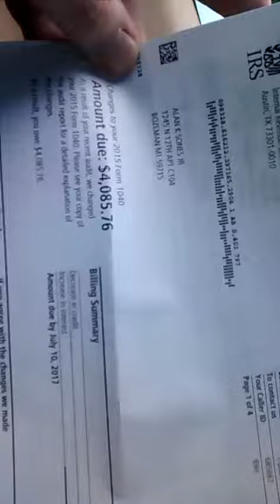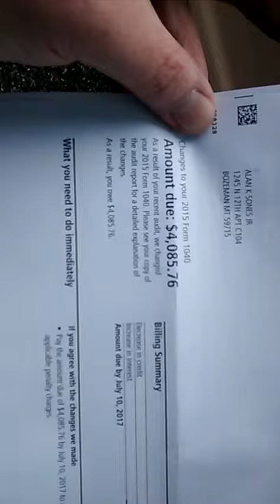IRS Scam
This is what the IRS is doing to me for proving years of income tax fraud on my sons mother. I do not even make enough money to have to pay in to the federal government. WTF is going on... With the perpetrators involved in my discrimination I can only hope this gets investigated & the hammer of truth and justice will fall hard on them!!!